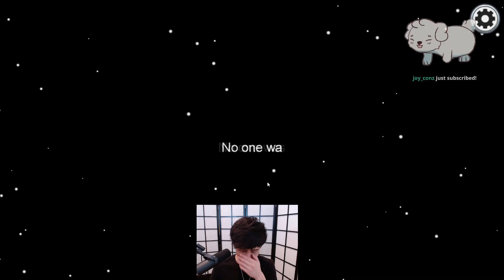SYKKUNO DOESN'T HAVE A LIMIT ON SIMPING! | HIGHKKUNO IS BACK! | TOAST TOTALLY GAVE UP!? | SIMPKKUNO